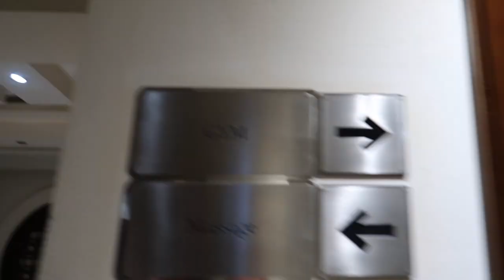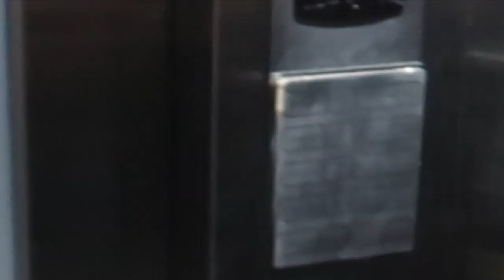EGYPT SERIES - EPISODE 2! FULL LOWER BODY HOTEL WORKOUT EXPLAINED.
Episode 2 of the Egypt series is here! More of a training video this one as I go over a leg workout you can follow in a hotel gym and explain each movement and how to perform them correctly!

I also swim and eat food if you find that more interesting...